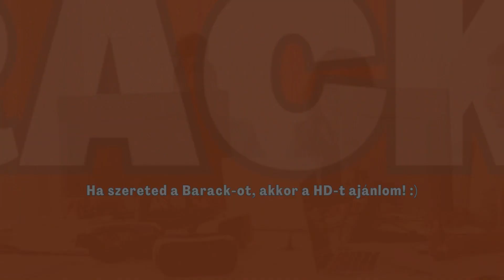🔥 Car For Sale Simulator 2023 [HUN] #5 🔥 20000 dollár felett! Vezetés FPS Csere Autós szimulátor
Ha szereted a Barackot, akkor a HD-t javaslom! :)

PC1 információk:

Processzor: AMD Ryzen 5 2600 3,4GHz
Videókártya: ASUS GTX 1070 OC 8GB 256 bit
Alaplap: Gigabyte B450 AORUS M
Tároló1: Samsung 870 QVO SATA 2,5" 1000GB
Memória: 32GB Vengeance LPX DDR4
Tápegység: Hyper K PRO 500W 80+
Processzor ventilátor: Hyper H412B
Ventillátorok: Artic P12 Silent (3db)

PC2 információk:

Alaplap: Gigabyle H310M-H s1151
Processzor: INTEL i3-8100 3,6GHz s1151 OEM
Ventilátor: INTEL INT-02 gyári rézmagos
Memória: 16GB DDR4 2666Mz HIKVISION CI19
Tároló1: Silicon Power S5D 128GB AG5 SATA3
Tároló2: Samsung 870 EVO SATA 2,5" 500GB
Tápegység: Approx 500W Lite BV
Videókártya: NVIDIA GeFOrce GT 1030 2GB

További termékek:

Mikrofon: Spirit of Gamer ECO 500
Fejhallgató:  -
Webkamera: XIAOMI IMILAB W88S FHD
Telefon: Samsung Galaxy A52s 5G
Tv: Samsung, LG, ASUS
Külső HDD:  Samsung M3 1TB, 750 GB laptop HDD
Egér:  Tigertech Gaming Mouse 3200 DPI | AULA Torment Gaming Mouse